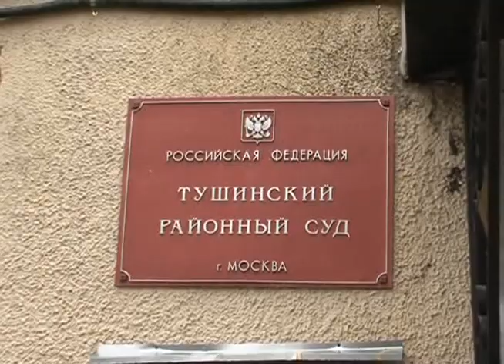В Москве осуждены радикальные ксенофобы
Пресс-служба САР сообщает, что вынес приговор в отношении группы экстремистов совершавших нападения на граждан не славянской внешности. Осужденные 1985 года рождения и 1988 года рождения приговорены к 9 годам, а 1986 года рождения к 8,5 годам лишения своды с отбыванием наказания в колонии строгого режима. Суд также присудил выплату пострадавшему Саакяну компенсацию морального ущерба в размере одного миллиона рублей с каждого осужденного.

Нападение на произошло 19 декабря 2009 года в пригородной электричке. Пострадавший получил тяжкие телесные повреждения, в том числе потерю правого глаза. В тот же день этой группой на платформе станции Тушино был избит Сатриванов Александр - чуваш по национальности. Уголовное дело было возбужденно по ходатайству Союза армян России и Посольства Республики Армения. Преступников задержали 6 октября 2010 года. В суде интересы потерпевшего Саакяна представлял.